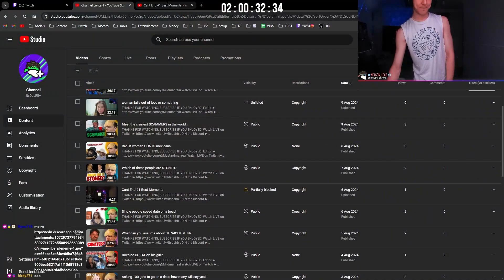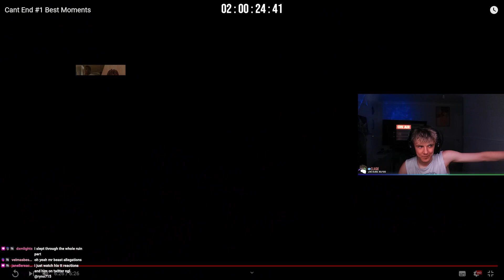Can't End Best Moments | FNAF Security Breach